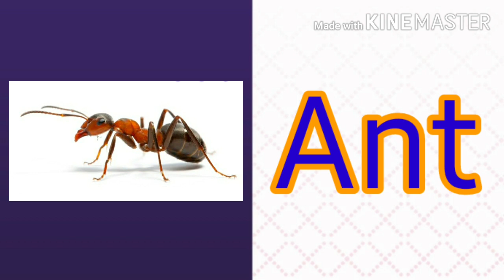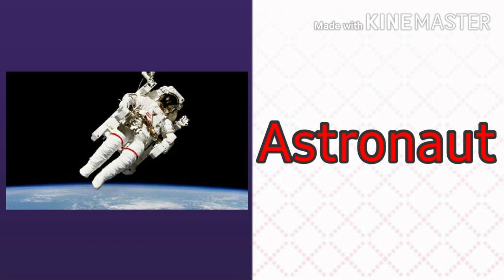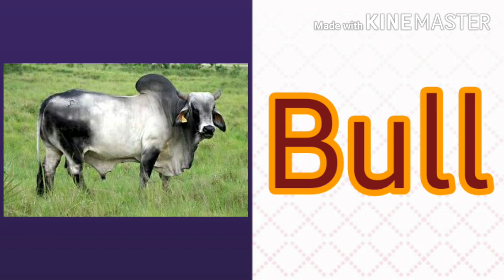A,B,C,D Vocabulary reading